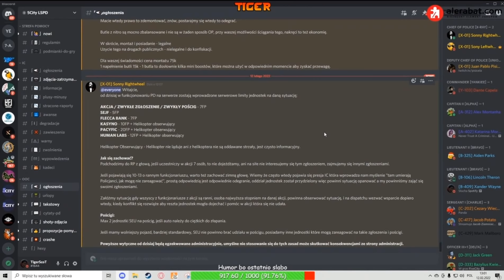limity na akcje policji 5city